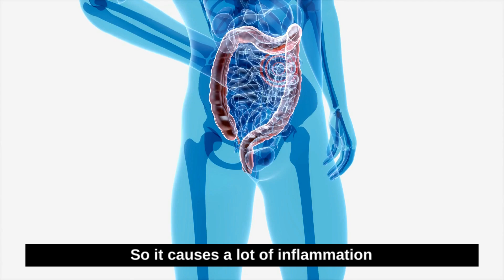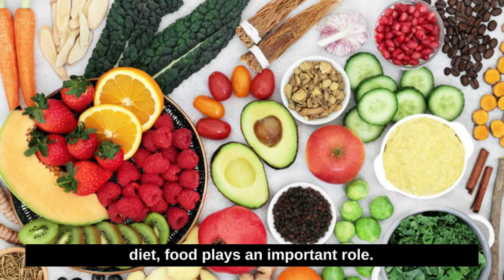How To Reduce Thyroid Peroxidase Antibodies Naturally ? Natural Ways To Reduce TPO Antibodies !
People Are Very Confused About Thyroid Peroxidase Antibodies Some People Believe That Thyroid Peroxidase Antibodies Cannot Be Reduced, And Some People Have A Question In Their Minds , If Thyroid Peroxidase Antibodies Can Be Reduced, Then How ? So In This Video, Dr. Anshul Gupta MD Has Answered All The Confusions And Questions Related To Thyroid Peroxidase Antibodies And Has Also Given Many Natural Ways By Which You Can Reduce Thyroid Peroxidase Antibodies !

00:00 Introduction
00:38 What Are Thyroid Peroxidase Antibodies
01:45 What Does High Thyroid Peroxidase Antibodies Mean ?
02:31 Does High TPO Antibodies Mean Cancer ?
03:27 Thyroid Peroxidase Antibodies Range
04:39 If TPO Antibodies Are Elevated , Then ?
04:57 Anti-inflammatory Diet To Low TPO Antibodies
05:20 Foods That Causes Elevation Of TPO Antibodies
06:35 Foods That Can Improve TPO Antibodies
07:50 Some Other Things That Can Improve TPO Antibodies Level
10:49 Reducing Stress Can Improve TPO Antibodies
11:10 Summary